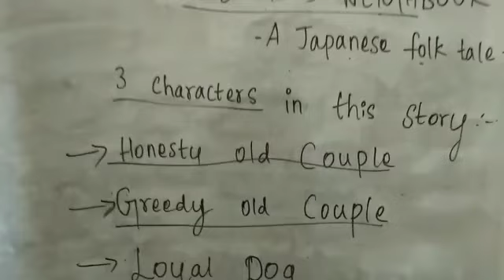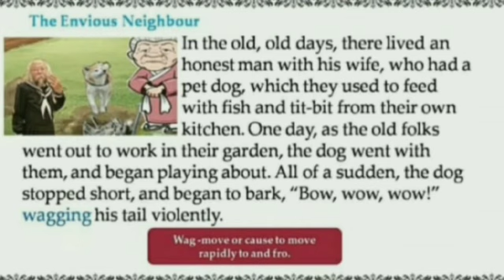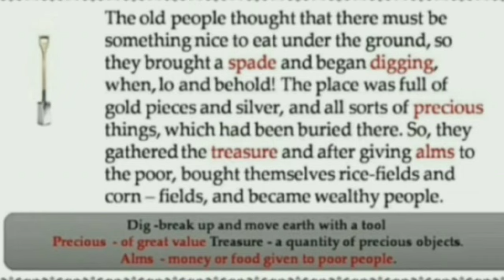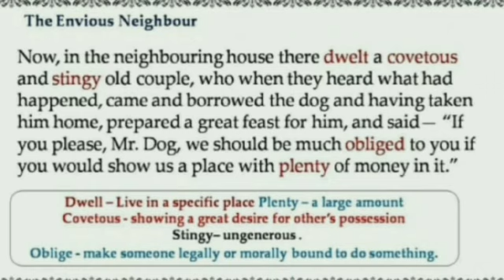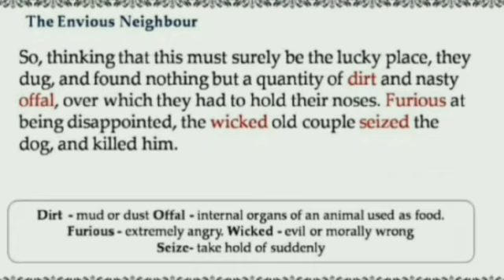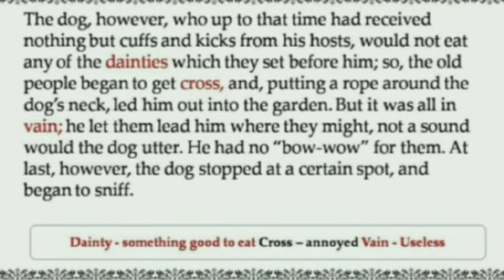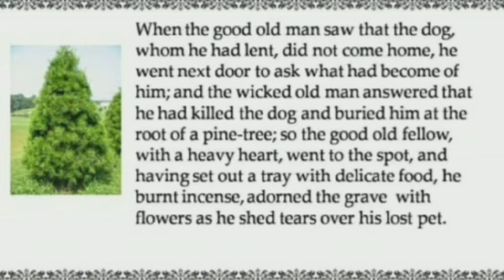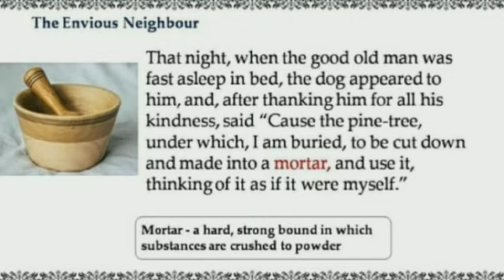#5 | STD IX | ENGLISH